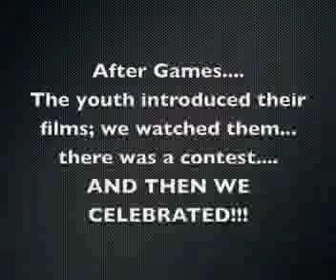youth media encuen 2